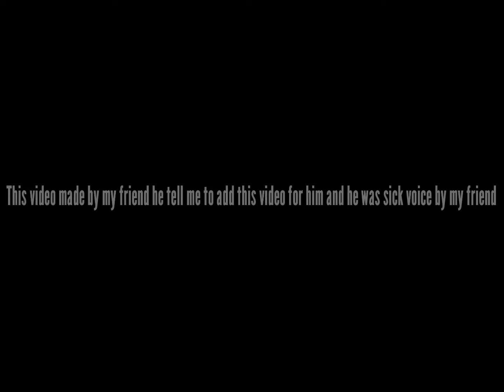Lego titanic movie Lego moment￼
Made by my friend Voice by my friend￼